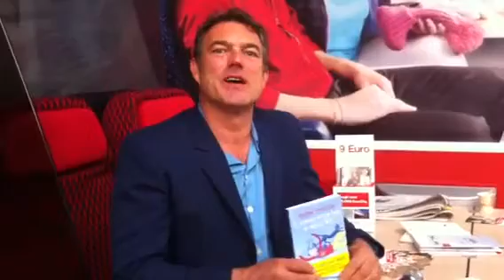Andrea Bouchard e il suo libro "Il pianeta senza baci (e senza bici)" a Librar Verona 2013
Il saluto di Andrea Bouchard al pubblico di Librar Verona 2013